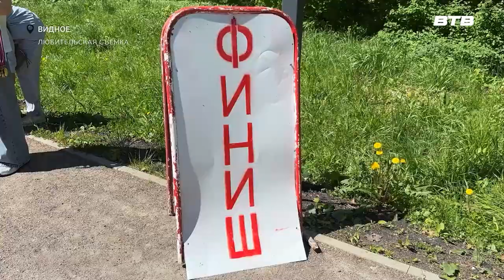ШАГ К ЗДОРОВЬЮ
В Видном участники клуба «Активное долголетие» проверили себя на прочность на фестивале скандинавской ходьбы, который прошёл в парке «Апаринки». Как проходила подготовка к старту и какое расстояние преодолели спортсмены узнала Инга Янчук